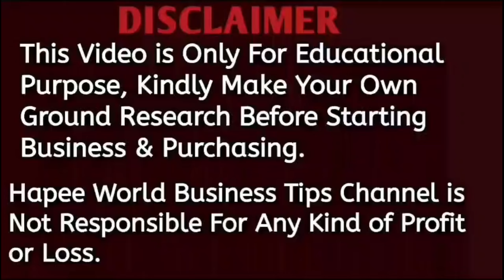🤩🇮🇳తక్కువ ఇన్వెస్ట్మెంట్ తో 5 బిజినెస్ ఐడియాలు top 5 high profit small business ideas